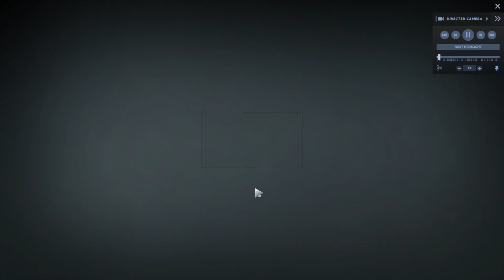SUMAIL DOTA 2 - ZEUS Mid (2023) Patch 7.32e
1. Scoreboard 1:15:15

Syed "SumaiL" Hassan (born February 13, 1999) is a Pakistani/American Dota 2 player who is currently playing for Nigma Galaxy.